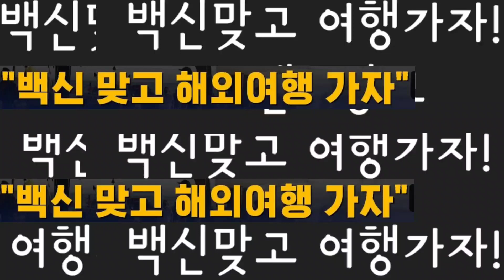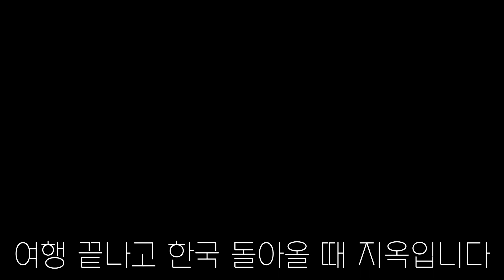부스터맞고 유럽여행가요 (마지막여행)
썸네일 사진은 벨기에 헨트에서 필름 카메라로 찍은 것